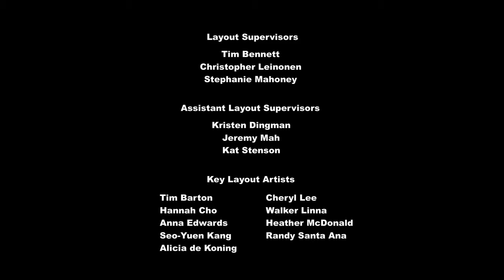HD My Little Pony FIM The Fault in our Cutie Marks Season 6 Episode 19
The Cutie Mark Crusaders are approached by Gabby, a griffon who is obsessed with ponies' cutie marks and desires one for herself. Not knowing if it is possible for griffons to have cutie marks, the Crusaders try anyway by taking Gabby through a list of helpful activities to see if she gets one. Although Gabby excels at everything she attempts, no cutie mark appears, and the Crusaders despairingly realize that their task is impossible. Feeling sorry for the Crusaders, Gabby surprises them by revealing a fake cutie mark she has "earned", but the three soon discover the truth when she suddenly tries to leave. The fillies determine that, despite her lack of a mark, Gabby still has a purpose in life by helping others, and they name her an honorary member of the Cutie Mark Crusaders.